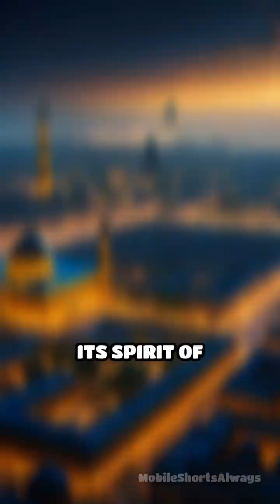Baghdad’s House of Wisdom: Knowledge Revolution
Discover how a legendary library in Baghdad sparked a scientific and intellectual revolution that changed the world.